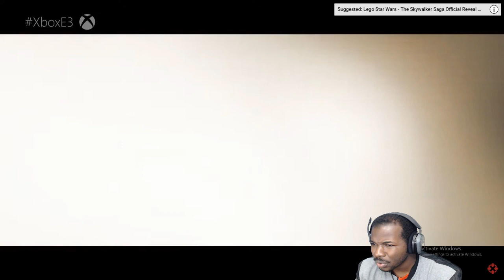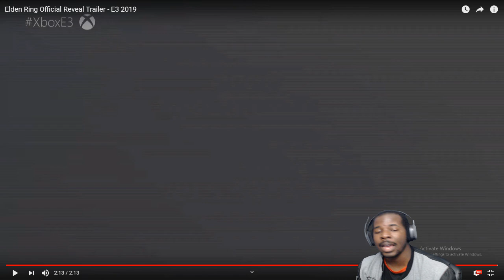Elden Ring Reaction!!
Looks like a dark souls, sounds like a dark souls, IT'S GOTTA  BE A LORD OF THE SOULS GAME!!!